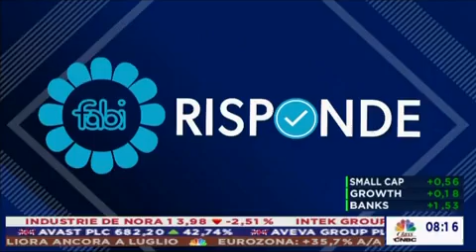FABI RISPONDE – INSIDER TRADING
Rubrica a cura della Federazione Autonoma Bancari Italiani dedicata ai quesiti dei lavoratori bancari sulle regole e sulle leggi del settore. In onda tutte le settimane su Class CNBC (mercoledì h 14.15, sabato h 12.35, domenica h 13.00)